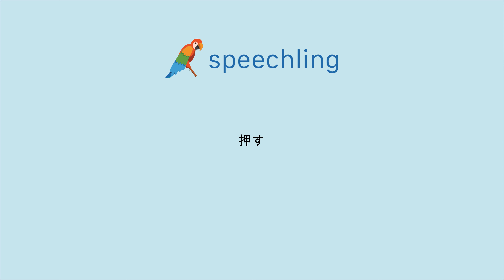일본어로 "밀다" 말하는 법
남자 목소리 :
押す

여성 목소리 :
押す

남성 음성 번역 :
밀다

여성 음성 번역 :
밀다